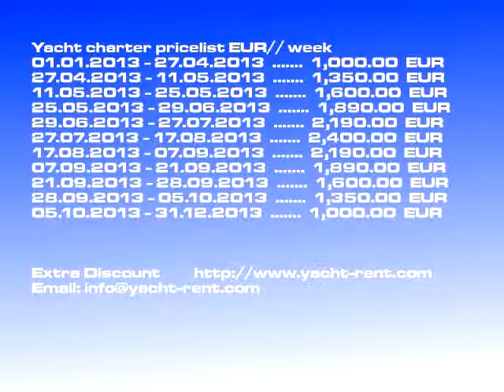Bavaria 37 Cruiser - 2006 yacht charter Split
Charter yacht model: Bavaria 37 Cruiser sailboat, Boat charter price: 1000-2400 EUR/ week, Yacht built: 2006, Charter place: Split Croatia, Boat length: 11.35, Berths: 6, Cabins: 3, WC: 1